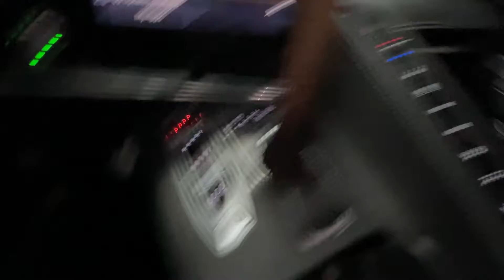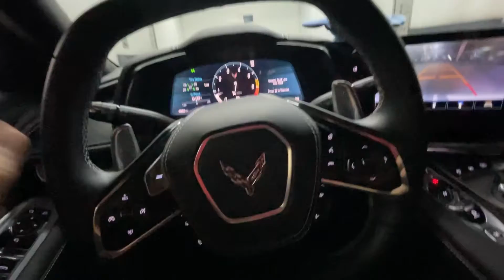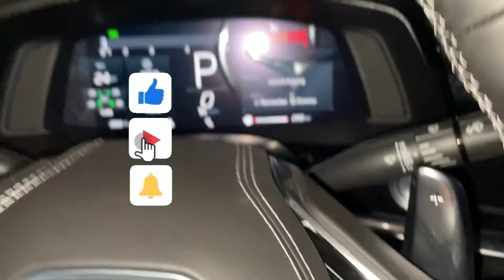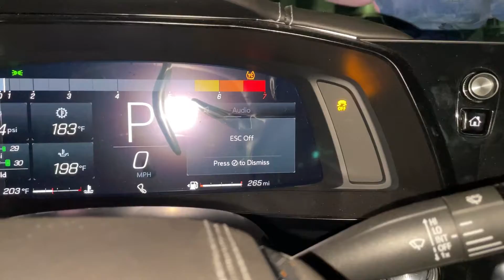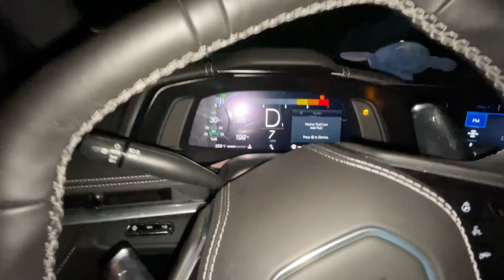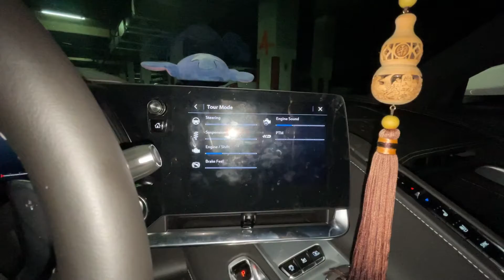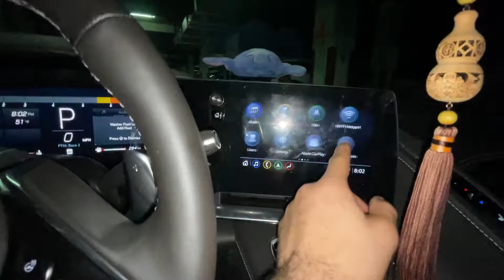Mi Primera Vez En Un Corvette C8 “Ya Se Porque Los YouTuber Lo Quieren”🤯 | JeyMikeNy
Si eres nuevo Sub!

Espero que le gusten mi videos 🤘🏼

Lo quieros, No olviden Unleash The Bull
Un Muchacho & Un Carro 🧡